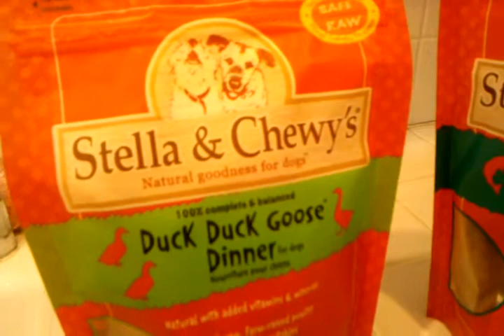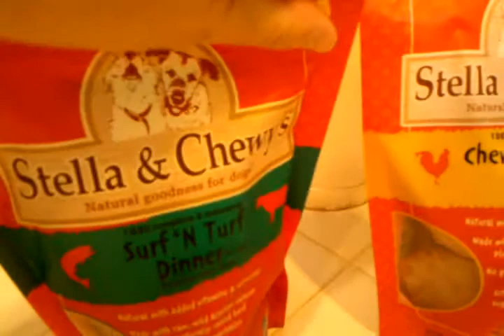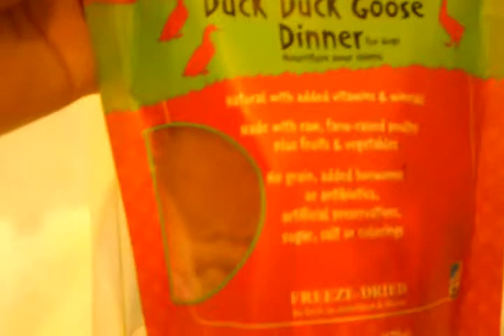Sweet Pea loves Stella and Chewy's raw dog food! (4-30-11)